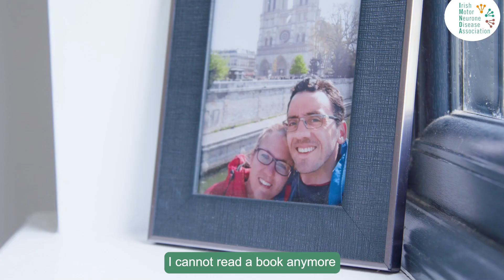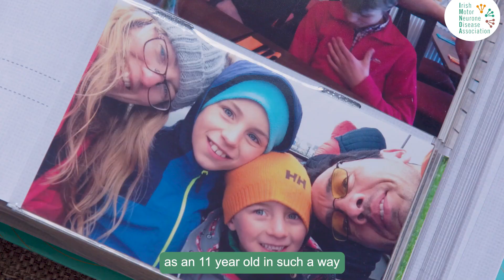Andres Estevez Guersanik's story of living with Motor Neurone Disease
Andres Estevez Guersanik from Dublin, shares his real-life personal story of living with MND. Filmed in his own home, this videos offers an intimate view into his life, featuring conversations with his family and his MND nurse from the IMNDA.

His story brings to light the emotional and practical challenges the family faces daily and outlines how we can do more to support those with MND while at the same time, shows an appreciation as to how far society has already come and the support offered by many.